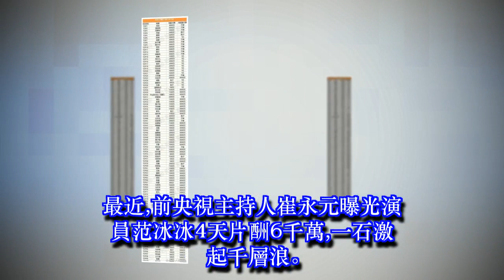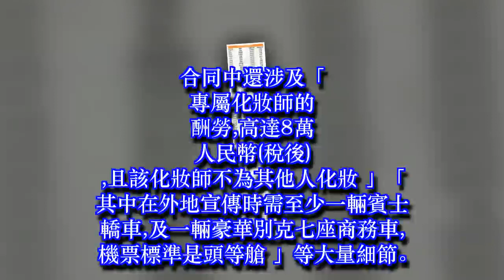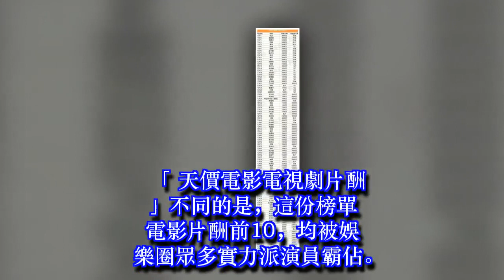人民網評: 崔永元曝光范冰冰大小合同, 港媒曝光100強明星片酬!